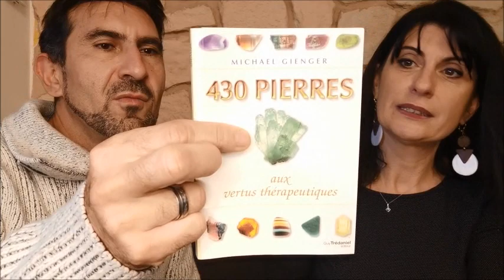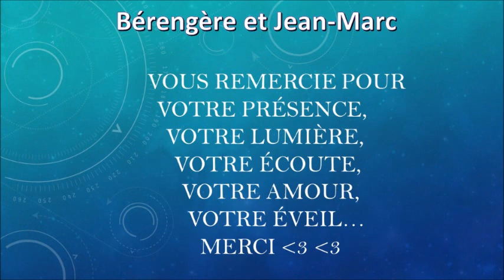Le pouvoir des pierres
Description des pierres en passant par les chakras, le positif, le négatif, comment les recharger, se soigner ...